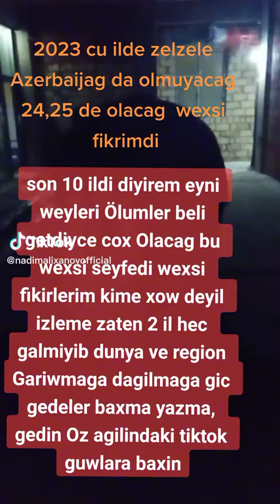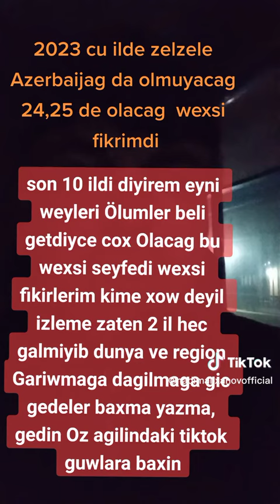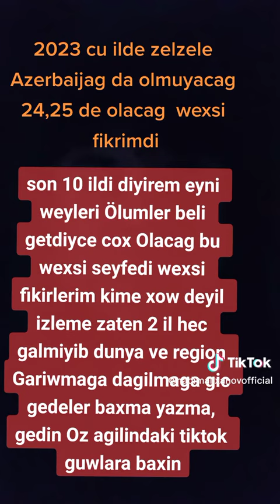Nadim Əlixanov:Dəhşətli hadisələr gəlir.Ölümlər çox olacaq..